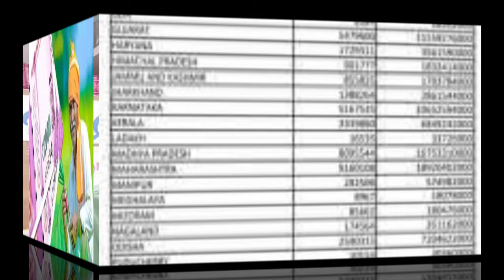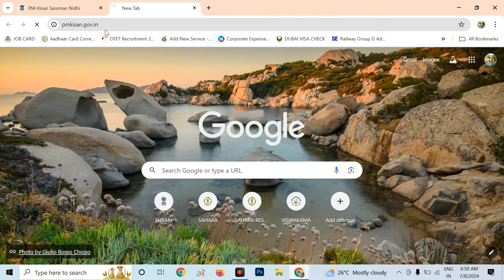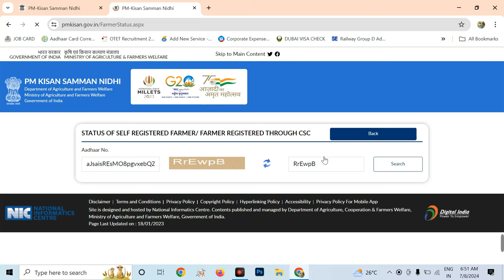PM KISAN NEW REGISTRATION STATUS CHECK | PM KISANY YOJANA UPDATE NEWS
PM KISAN
PM KISAN YOJANA NEW REGISTRATION
PM KISAN YOJANA NEW KYC
PM KISAN YOJANA ODISHA
PM KISAN YOJANA AMMOUNT
PM KISAN NEW APPLY
PM KISAN NEW APPLY STATUS
pm kisan state approval pending
pm kisan district reject
pm kisan reject list